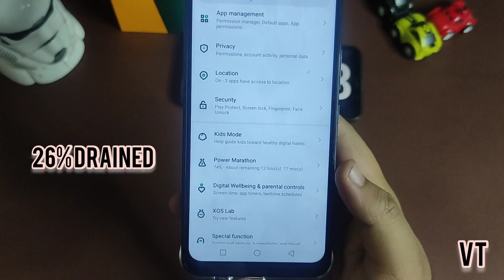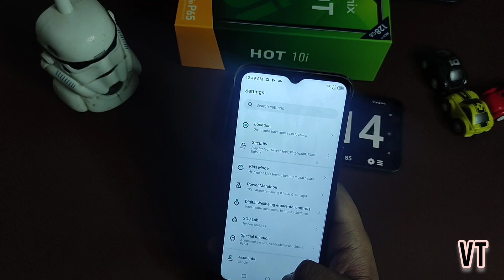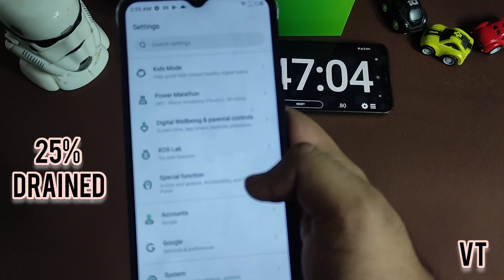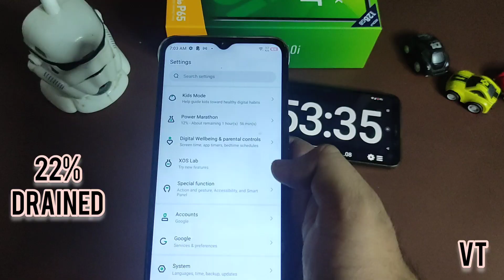Infinix Hot 10i Battery Drain Test (100%-0%)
Infinix Hot 10i Full Battery Drain Test (100%-0%).
in this video I will be doing battery drain test of infinix hot 10i. as you know this device come up 6000mh battery so we will see how much time will it take to discharge itself fully.
we will play different games and also run videos on YouTube the games include pubg mobile free fire asphalt 9 more ever HD videos on YouTube.